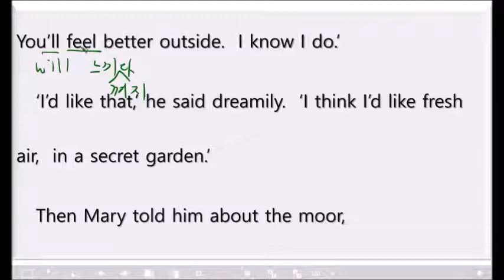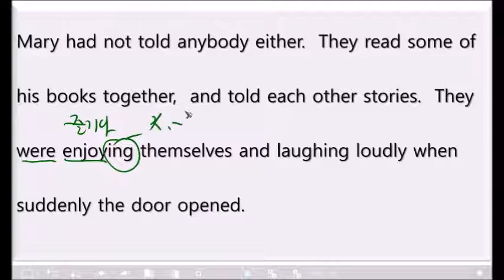Secret Garden 비밀의 정원 (핵심 기본서 3단계) 34번째 수업